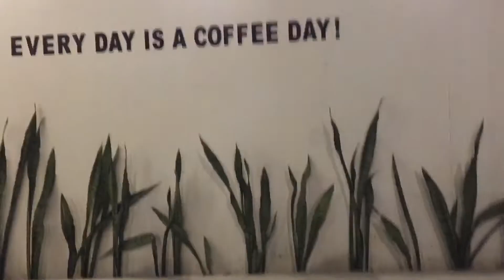ours caffe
coffeshop in Tulungagung, Indonesia 🇮🇩